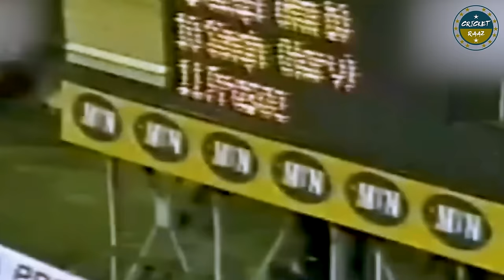"They can NEVER DEFEAT US" | When a Beaten, Broken Sehwag Roared back in Defiance | Cricket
It was a scintillating thrilling revenge for Sehwag – the despair and humiliation of 2007 was to be paid back in full in the 2011 odi world cup.

In 2007, India suffered a shocking defeat to Bangladesh in the ODI Cricket World Cup, leading to harsh criticism and scrutiny of all Indian cricket players, but especially - Virender Sehwag. Sehwag's form had been in decline, since 2005 and had already been a contentious controversial pick in this highly sought after squad.
But after failing to perform under extreme pressure – the backlash he faced, the rebuke he received back home in India
Was so severe so harsh – that soon enough, he would be booted in all formats – in the Indian team. Tests, Odi and T20
However, a resurgence came when Anil Kumble, insisted on Sehwag's inclusion for a tour to Australia. A tour that would be later Known as the Monkey gate series after the famous Sydney test fiasco.
Sehwag would not only secure his place in the team
But go about constructing an epic rebirth of sorts. Going higher than he had ever been in his lauded career
A new Sehwag a bit more cautious a bit more conservative would set the cricketing world ablaze once more.
Getting himself the vice captaincy of the Indian team by 2011
And that would be start of a scandal of epic proportions as Sehwag – now elevated to the position of captain due to injuries to the captain
Would go to Bangladesh and say –
 They are an ordinary side – they cant defeat us
In one interview - Converting a friendly tour into a battle  for national pride.
the firestorm of media attacks and bad blood such that icc
decided to keep the opening match of the 2011 odi world cup between the two co hosts

setting it up as a rematch of the 2007 match, further intensifying the rivalry.
And even though india were the favorites to win this tournament

Injuries to key players like Sachin Tendulkar, Praveen Kumar, Gautam Gambhir and Virender Sehwag himslefs meant that the match would be a closely fought affair

And given how far the bcci had went to rub off the memory of that last world cup
Even changing the format fo the world cup from a 4 groups affair
To a 2 groups round robin
None of that too out the brunt of that defeat
Nor decrease the importance of this match

Especially when Sehwag – the man declared as the brand ambassador of the 2011 odi world cup
Went ahead and called this match the moment of their revenge
With next days headlines reading
"Team India seek revenge for 2007 debacle",
"Tonight: vengeance", and "Time to put Caribbean nightmare behind".

So suffice to say
Bangladesh – that had gone on in an ndefeated run at home
Alonf with admirable performance in sher e bangla stadium
Enriched by experiences in IPL and other T20 leagues around the world
Were suitably enraged
Such was the animosity built by this point
That the opening match
To be played in bangladeshs sher e bangla stadium
Had the government declaring a bank holiday to prevent any undue disaster
And the Bangladeshi team wanting to use the pressure their home crowd would come to bear

Decided to zero in on sehwags statement of wanting to bat all 50 overs inspite of being injured

Counting on Sehwag playing defensively at the start
They decided to target him early
And take his wicket as soon as possible

And as Bangladesh set about there plan
On the very first ball of the match

This was a true insight into sehwag’s mind
His attitude and his beliefs

A person who spoke exactly what he felt
Wth no filters or apprehensions

Each and every word coming out of his mouth was his truth
This match
His years long desire

So on he went
Constructing his long south revenge

Using calculated aggression to being down bowlers after Bangladeshi bowler

Blowing away all previous debris
Banishing all past ghosts

Sehwag went on to set a masterclass of an inning
Not only scoring his won century within 30 overs
But limping by the end
Taking India to a massive 370/4
Along with Virat Kohli

And though Bangladesh would try desperately till the end
from Kayes to Tamim Iqbal and Shakib everybody trying their best

nobody would be able to match Sehwag’s fireworks
his performance setting the tone for India's successful World Cup campaign, showing that they were in form and ready to take on any challenge.
Sehwag's fearless approach and ability to perform under pressure not only redeemed him but also inspired the Indian team to perform at their best, setting the stage for a memorable World Cup victory.